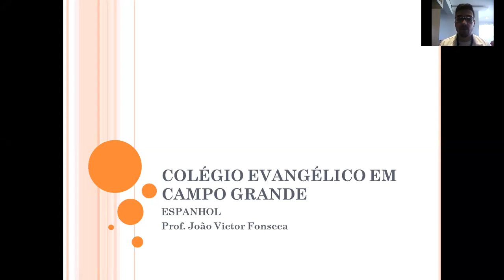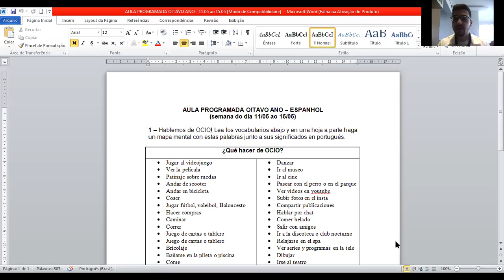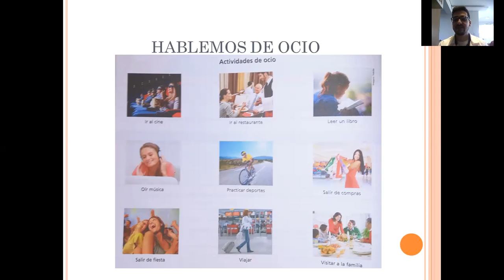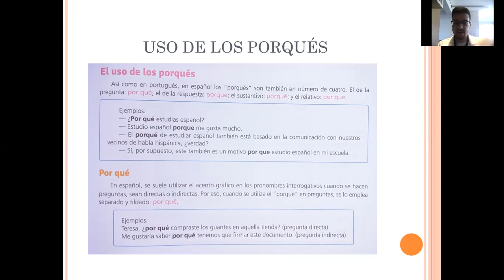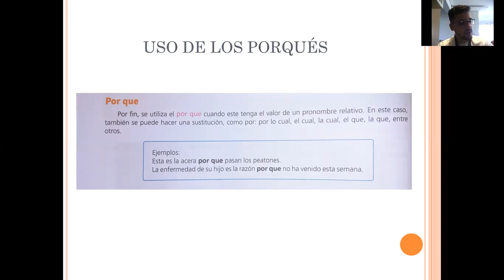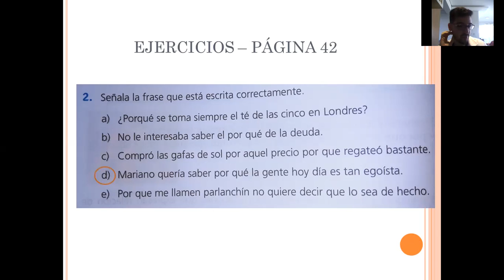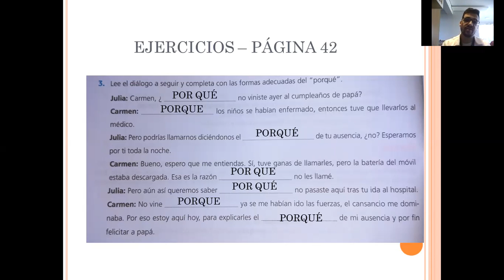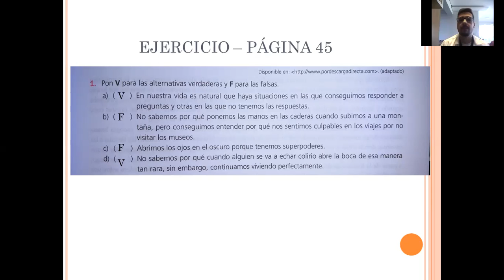8º ano B - 22/05 ESPANHOL